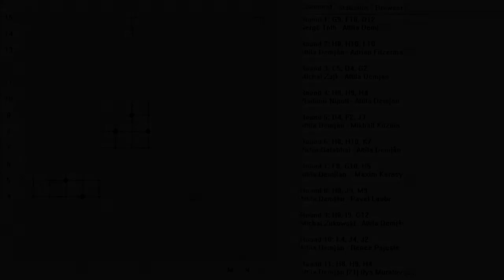DÍA 2 - PARTIDAS DEL CAMPEÓN MUNDIAL DE GOMOKU 2013 (Análisis)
DESCRIPCIÓN: El vídeo consiste en el análisis post-partida que Attila Demjan hace sobre sus partidas del GOMOKU WORLDCHAMPIONSHIP de 2013.

Acerca el campeonato:

Fue celebrado en la ciudad de Tallinn (Estonia) en agosto del 2013.

Sistema del torneo: ROUND ROBIN
Reglas de apertura: SWAP2
Control de tiempo: 135min + 30seg/movimiento

Me gustaría aclarar que este vídeo fue hecho con fines totalmente educativos, con la intención de aportar un recurso a la comunidad hispanohablante de Gomoku.
Los diálogos, al igual que la información sobre las partidas fueron extraídos de un articulo que el mismo Attila Demjan compartió hace ya mucho tiempo. Le agradecemos a Attila por dejarnos usar su material